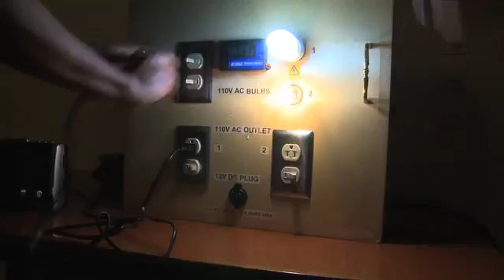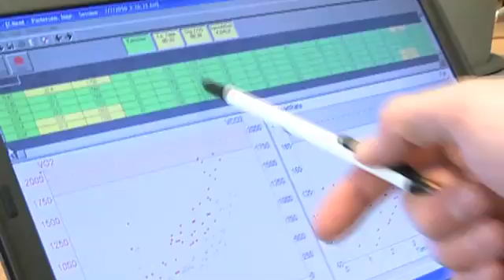YEP Mongolia - Selection Camp - mayo clinic test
The Mayo clinic test evaluated our body composition, i.e. BMI, bioelectric impedance (which basically tells you how much fat you have), waist to hip ratio, breath holding and VO2 max, which is the maximum rate at which the body takes up and utilises oxygen during exercise. For the VO2 max test, we had to run on a treadmill, the speed and gradient of which increased progressively every two minutes. We had to run until our breaking point. It was inspiring to see the perseverance and endurance shown by all of the Young Explorers and Martin and Alexis. It was also interesting to find out how fit we were as both of us had never done a fitness test before. Here are what some of our fellow YE's had to say about the test:

"It's a good experience to get pushed to our limits by the support of our friends." - Tirza

"I have never experienced a test like this before. For me it was really worth it to get to know my limits and to push them." - Joanna